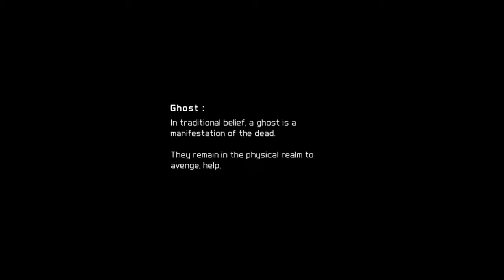4K Video Tom Clancy's Ghost Recon: Future Soldier. Ghost Campaign 1. Central America, Nicaragua.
4K Video  Tom Clancy's Ghost Recon: Future Soldier. Ghost Gameplay Walkthrough Campaign 1. Central America, Nicaragua.

x RemoveYouTubeBusinesses